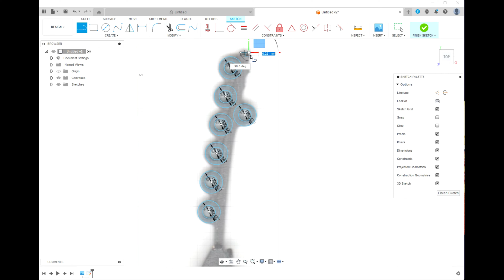Replacement Rigging Screws | Belem Tall Ship Build Diary 57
Replacement Rigging Screws | Belem Tall Ship Build Diary 57, found some replacements for the missing rigging screws, also fabricate new prts to replace the kit metal work.